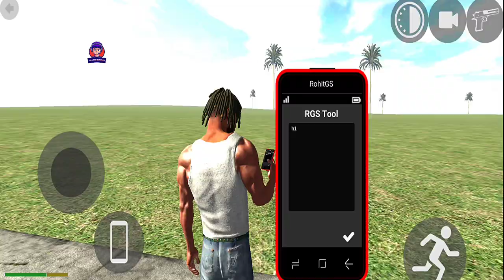Indian Bike Driving 3D Simulator New Update GTR Car VS Train - Android Gameplay